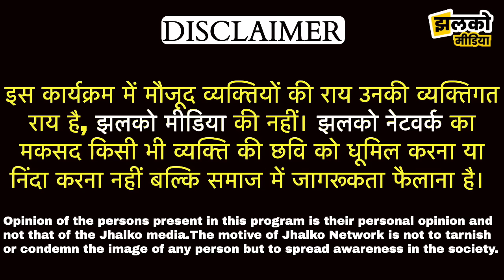सरपंच से MLA-MP तक का सफर तय करने वाले Taranagar के Narendra Budania का एक्सक्लूसिव इंटरव्यू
Produced By: Jhalko Churu
Edited By: Mukesh Ji
Reported By: Ankit Ji
Cameraman: Shivshankar
Location :